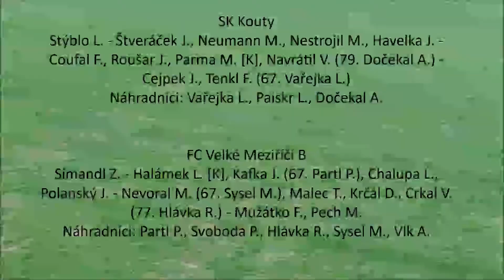SK Kouty - FC Velké Meziříčí B 4:1 (2:0)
17. kolo - KP - Neděle 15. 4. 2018 v 15:30h, tráva Kouty

Rozhodčí: Petrlík Ladislav, Fotr Jan, Rygl Luboš
Delegát: Šula Jaroslav
ŽK: 33. Parma Milan [K] - 33. Krčál Daniel
ČK: 28. Halámek Lukáš [K]
Diváci: 115

Góly: 7., 77. Cejpek Jiří, 23. Tenkl František, 67. Parma Milan - 85. Pech Matyáš

Sestavy:

SK Kouty:
Stýblo Luděk - Štveráček Jan, Neumann Miloš, Nestrojil Michal, Havelka Jakub - Coufal Filip, Roušar Jan, Parma Milan [K], Navrátil Vít (79. Dočekal Aleš) - Cejpek Jiří, Tenkl František (67. Vařejka Lubomír)

Náhradníci: Vařejka Lubomír, Paiskr Lukáš, Dočekal Aleš

FC Velké Meziříčí B:
Simandl Zdeněk - Halámek Lukáš [K], Kafka Josef (67. Partl Pavel), Chalupa Lukáš, Polanský Jiří - Nevoral Michal (67. Sysel Matěj), Malec Tomáš, Krčál Daniel, Crkal Václav (77. Hlávka Radek) - Mužátko Filip, Pech Matyáš

Náhradníci: Partl Pavel, Svoboda Patrik, Hlávka Radek, Sysel Matěj, Vlk Adam